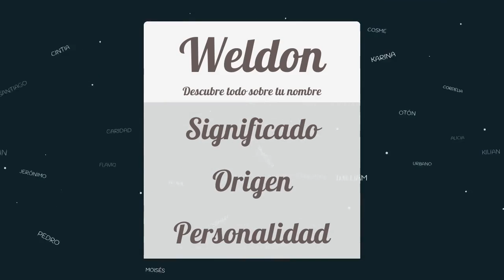Significado de Weldon, nombre Inglés para tu bebe niño o niña (origen y personalidad)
Descubre el significado del nombre (Inglés) Weldon y el origen de su procedencia. En la fuente original podras descubrir la personalidad y algunos datos curiosos del nombre para tu bebe.